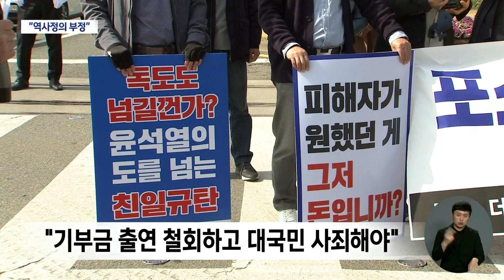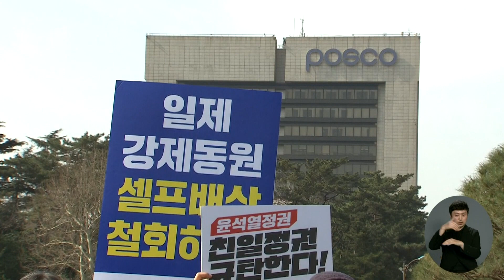"포스코, 피해자 무시한 셀프배상..역사정의 부정" | 대구MBC뉴스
내용: "포스코, 피해자 무시한 셀프배상..역사정의 부정" - 박성아 기자 (포항M)